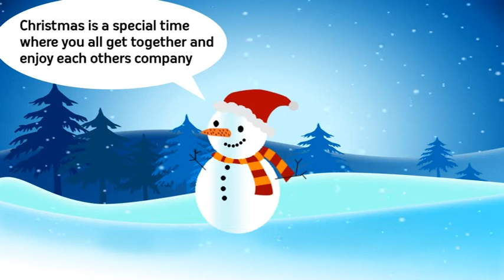christmas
this is what i mucked about with in christmas didn't put it up as i was too lazy but what it was was a few tutorials i found and put together and thought i'd make an animation out of it :)